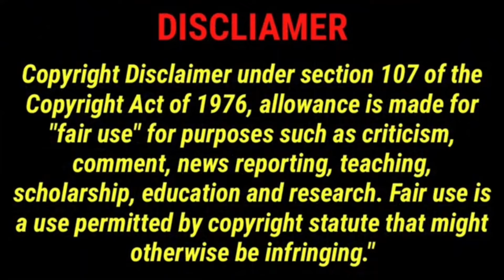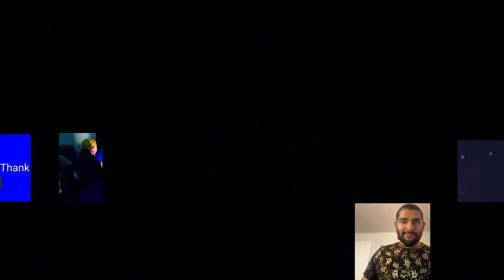Mario Gets Stuck As a GIF SUPER REACTION MASHUP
Original Video: Mario Gets Stuck As a GIF (@SMG4)